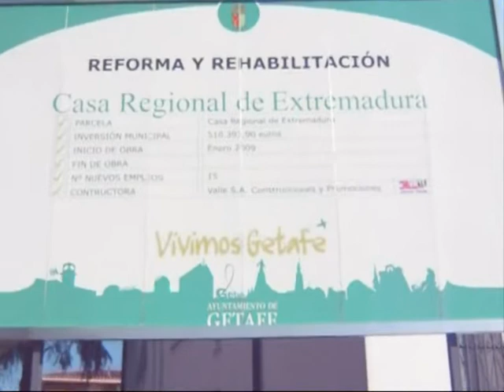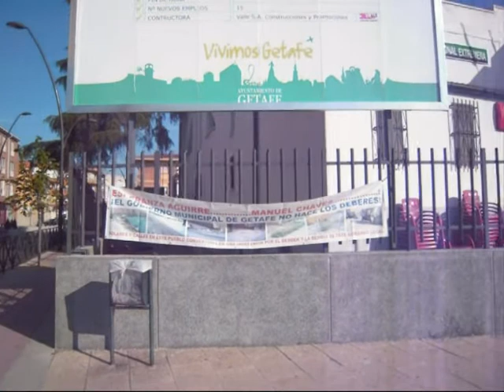Los Carteles de las Casas Regionales.wmv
Un nuevo video denuncia del Arca de Antonio y Alfonso, television, donde se plantea la extraña circunstancia surgida de los carteles colocados en las casas regionales 16 meses despues de comenzadas las obras